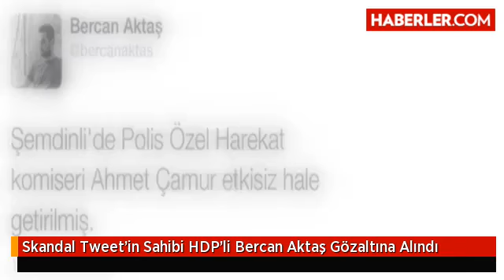Skandal Tweet'in Sahibi HDP'li Bercan Aktaş Gözaltına Alındı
HDP Parti Meclisi Üyesi Bercan Aktaş, Şemdinli'de PKK'lılarla çatıştığı sırada şehit olan özel harekat polisi Ahmet Çamur'a ilişkin sosyal paylaşım sitesinden yazdığı bir ifade nedeniyle "Terör örgütü propagandası" yapmak suçundan gözaltına alındı.